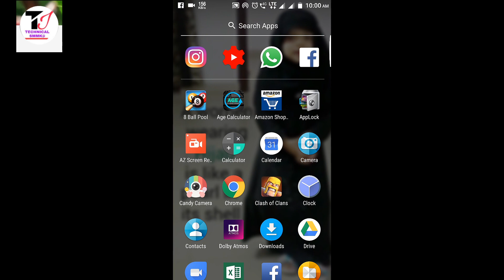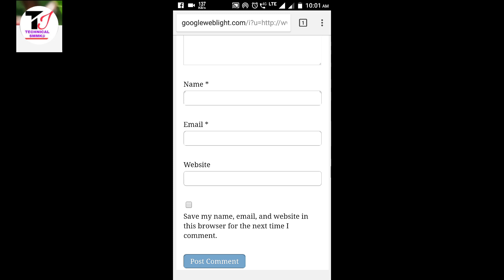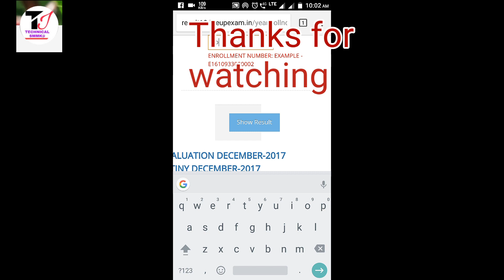UPBTE Result ||Date Declared|| Good News for Polytechnic students